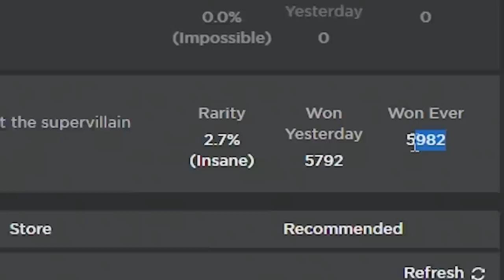The EASIEST CEO Boss Battles in Roblox Jailbreak Revealed!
This video shows you how to easily defeat the CEO in the boss battle of the new Mansion Battle Robbery in Roblox Jailbreak. The Winter Update has added a new robbery feature to the game, and this glitch allows you to do the boss battle solo.

By completing the boss battle, you can earn rewards such as the Robot Escape Pot.

To participate in the boss battle robbery, you need to get an invitation by defeating airdrop raids and then enter The Manor, the new map location owned by the CEO. Bring some friends and weapons and defeat the CEO to win unique prizes

Season 13 The Villain rewards:
- Level 2: Darkest Purple Paint
- Level 3: Deathray Wing
- Level 4: Hero Zapper Bed
- Level 5: Flamethrower Wing
- Level 6: Unknown Signal Rims
- Level 7: Cryo Chamber
- Level 8: Liquid Lava Skin
- Level 9: Laser Cannon Rims
- Level 10 Grand Prize is THE BANDIT
Stand out from the crowd with this mean looking wide-body.

Top 2% of players at the end of Season 13 and win SAWBLADE Rims